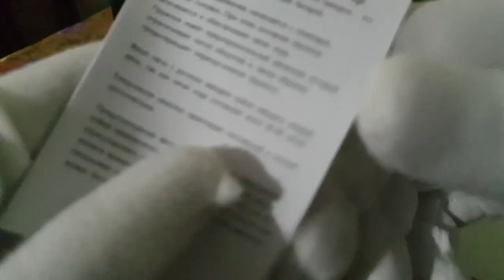(HINDI) HAIQIN Dual Spring Automatic Watch | First Impression | Cheapest Automatic watch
This is my personal first impression Views On Haiqin Mechanical Watch. The Link below is the address of Aliexpress where you can find it. the Price may be differ every time due to Sale.

Specification:

Brand Name: HAIQIN
Movement: Automatic Self-Wind
Suitable For : Male
Style: Dress watch
Material:Leather Band
Water Resistance: 3 Bar / (Appox. 30 Meters)
Dial Diameter: 39 mm
Thickness: 12 mm
Feature: Date, Dual visible balance spring
Case Shape: Round
Price - 40$-48$ (May be lower or higher during Period)

-- LINKS --

This Watch:

Know The Brand | Ep. 1- ROLEX